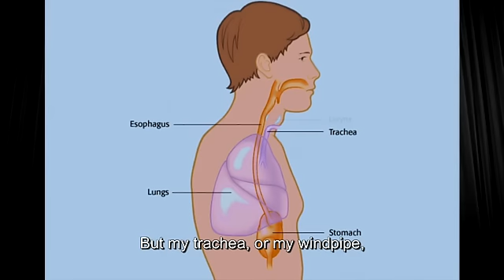Terrie Hall: In Her Words Presentation (part 4 of 6)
A Life Long Struggle With Tobacco.  Terrie Hall shares her story of addiction cancer and prevention.  Presented by The TRUTH.